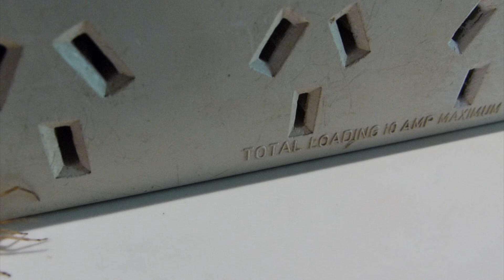Spider Playing Dead - 720p HD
Artist: Windless.
Track: Wind of Delusion.
This spider has a trick, it plays dead when disturbed.
Spiders have fangs that inject poison into their prey and most kinds spin webs in which to capture insects.
The spider was released unharmed to the garden when I had finished filming him.